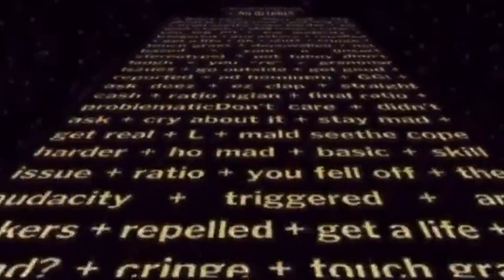Wave 2 of Mario Kart DLC is Terrifying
I know its been over a month since the last video but uhhhhhh. Enjoy this Wave 2 DLC Mario Kart video as I find out it is extremely terrifying...

➤SONGS USED